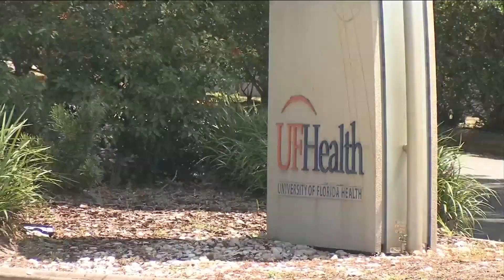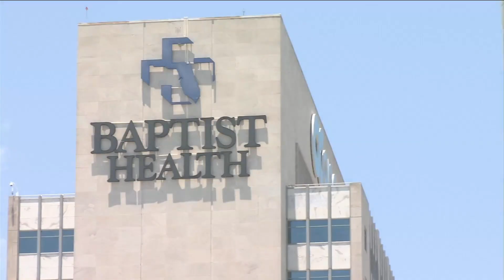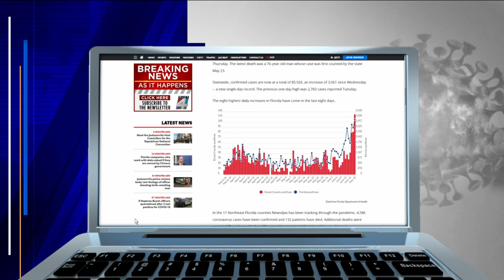Florida has less than 25% of its ICU beds available, state data shows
State numbers show general hospital beds about 70% occupied